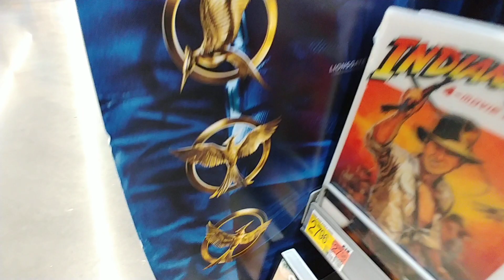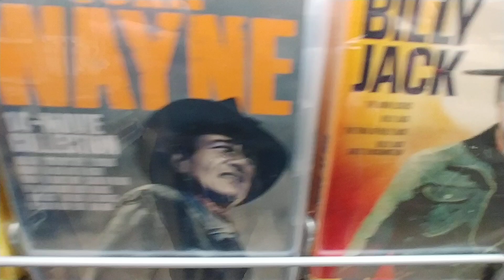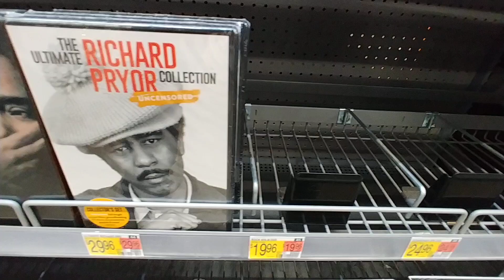Movie Collections at Walmart - Dec. 2022